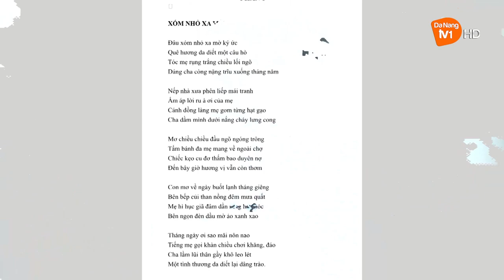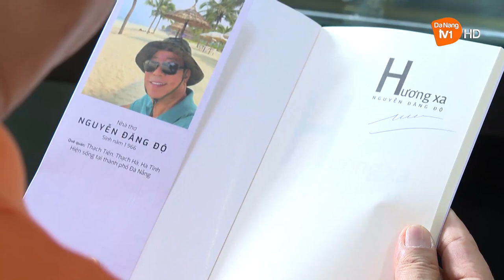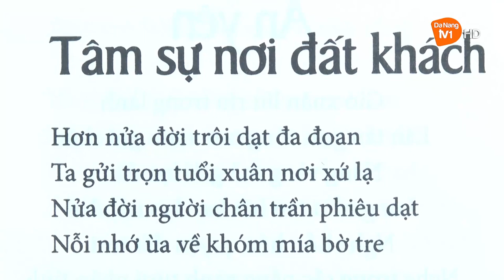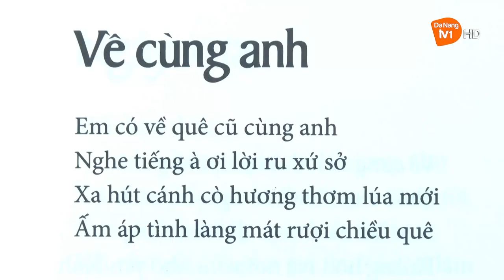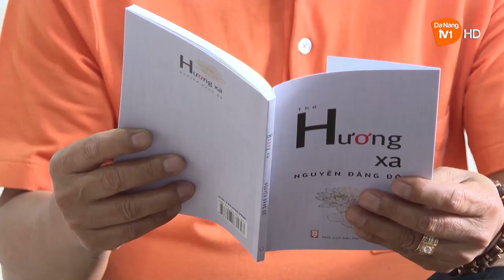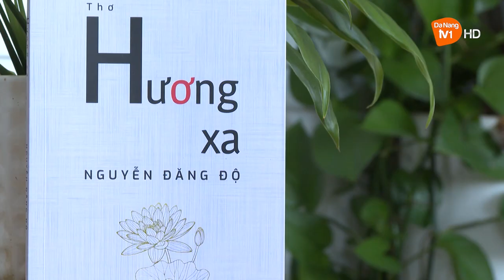TẬP THƠ ''HƯƠNG XA'' CỦA NHÀ THƠ NGUYỄN ĐĂNG ĐỘ